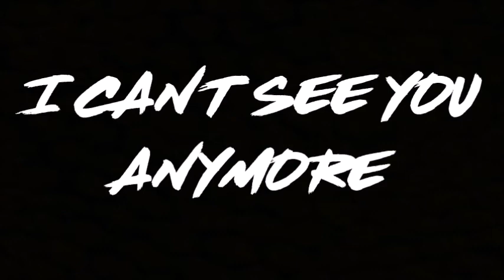Kyle Harris - Lie Still (Feat. John Wheeler)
Instruments: Kyle Harris
Piano / Synth: John Wheeler
Production: Phil Zeo at One Wall Studios
First song with a more metalcore and black metal sound